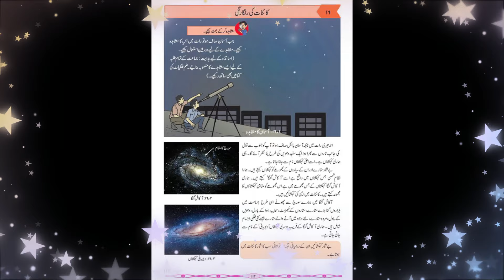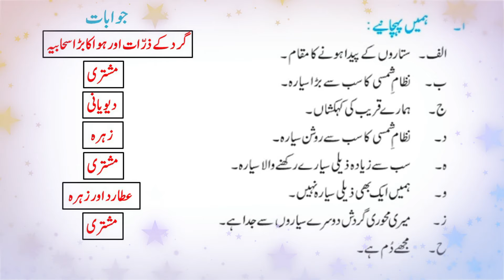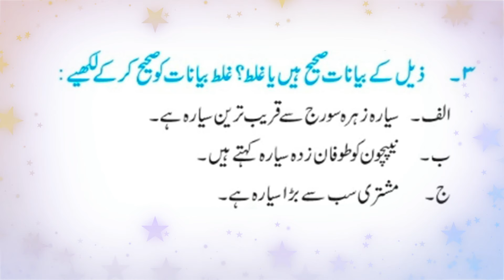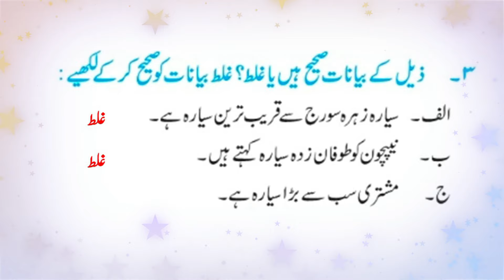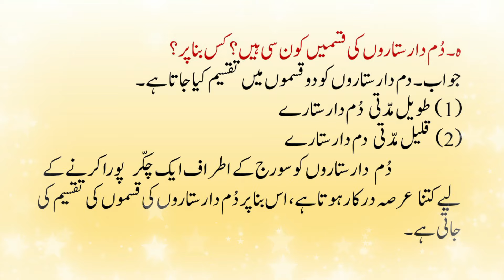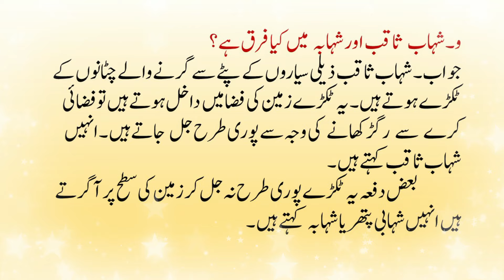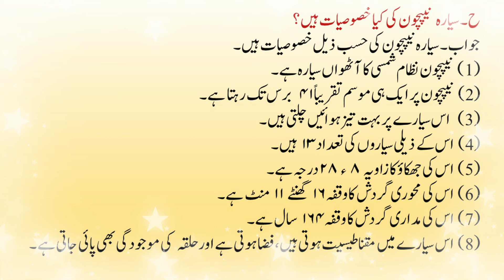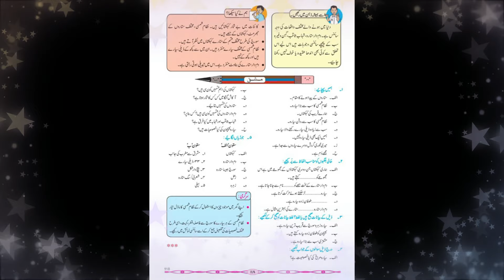URDU Medium | Science Std. 6 | Chapter 16 -Kaynaat Ki Rangarangi | Sawal Jawab | کائنات کی رنگارنگی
In this video you can get question and answers of Urdu medium, Science standard 6th book, Lesson number 16 -Kaynaat Ki Rangarangi  , Question and Answers...

In Urdu کائنات کی رنگارنگی - سوال و جواب